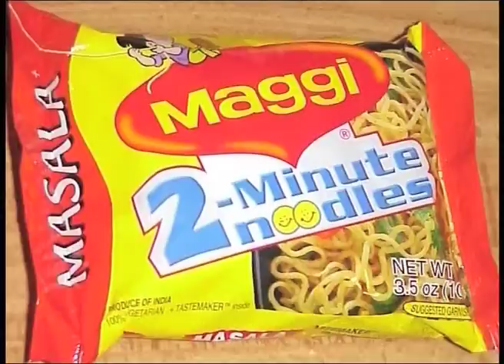Bombay HC sets aside food regulator's ban on Maggi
മാഗി നിരോധനം നീക്കി; വീണ്ടും പരിശോധിക്കണമെന്നു ബോംബെ ഹൈക്കോടതി Bombay HC sets aside food regulator's ban on Maggi